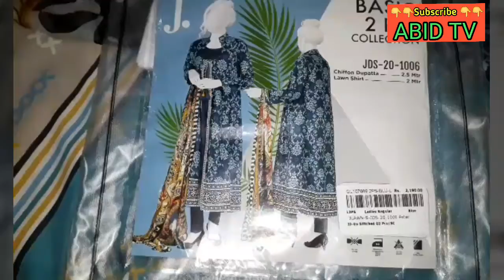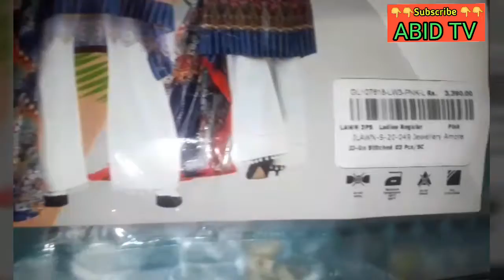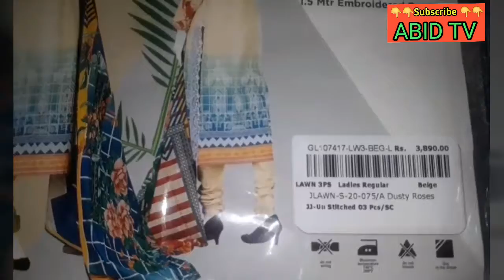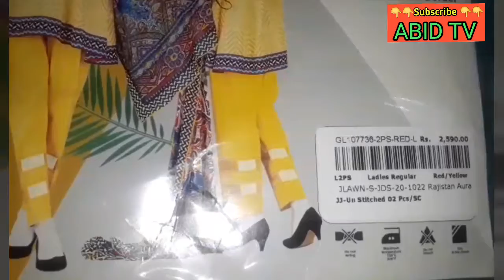Junaid Jamshaid J. Sale 2020 Summer Sale | 25 % OFF on All Unstiched Cloths | Lawn 3 Piece Suits